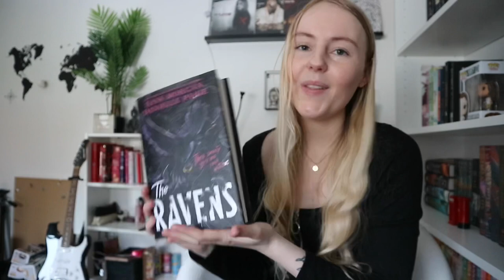oops another book haul